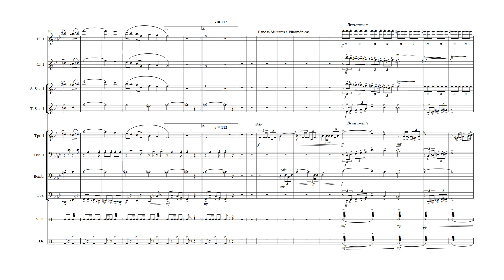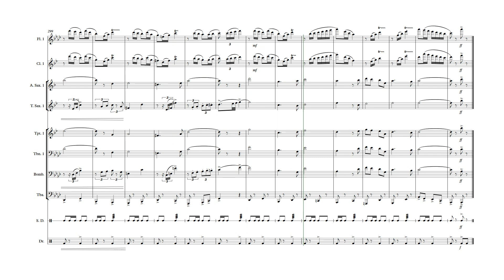Dobrado Maestro Salema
Obra de Autoria do Compositor e Arranjador Lucas Brito.

OBS: Importante ampliar a tela e assistir na versão em HD 1080  para a visualização nítida da partitura (clicar em configurações, no canto inferior direito do vídeo).